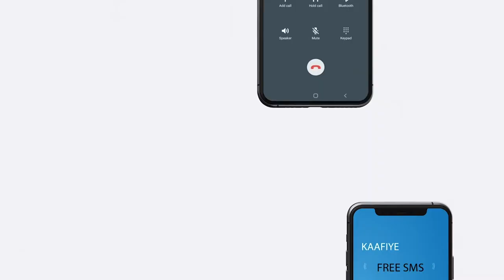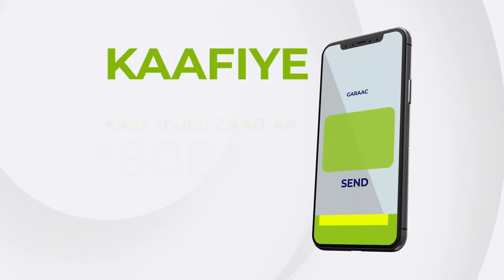Wakiilka midawga Afrika u qaabilsan Soomaaliya ayaa ka warbixiyey kulanka ay la qaateen RW Roble